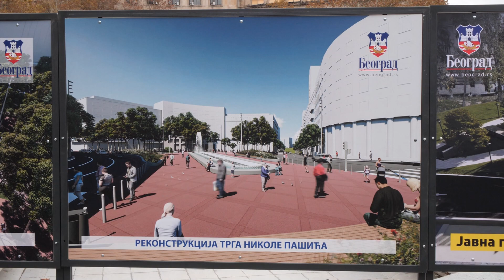Шапић: Обнова трга Николе Пашића и наставак изградње гараже у Влајковићевој улици